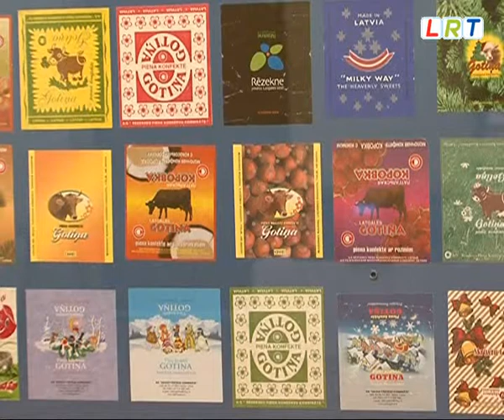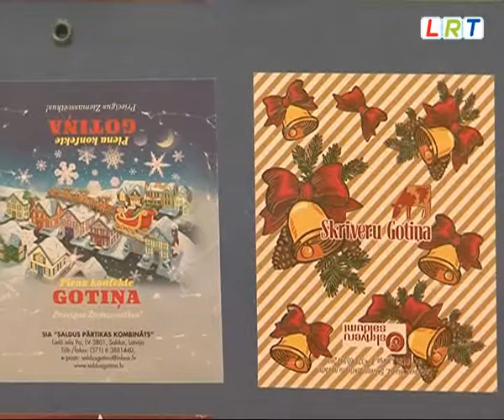Skolēni apmeklēja muzejpedagoģisko nodarbību " Viss par pienu"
Rēzeknes valsts poļu ģimnāzijas skolēni Latgales kultūrvēstures muzejā rīkotajās programmās viesojas bieži. Šoreiz pirmās klases skolēni apmeklēja nodarbību "Viss par pienu", jo daudzi bērni nemaz nezina kā iegūst piena produktus un to  veselīgumu.